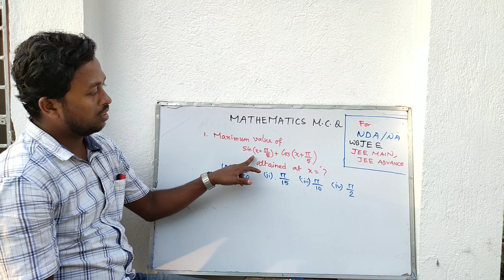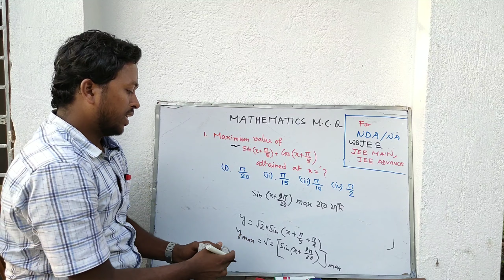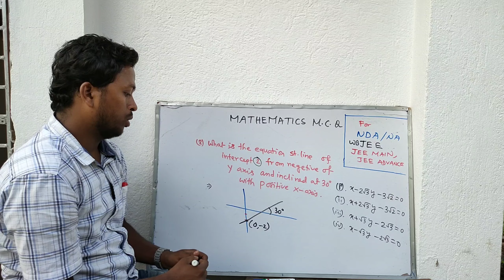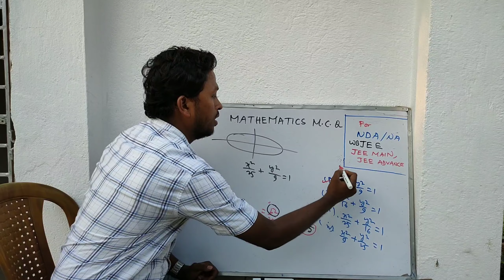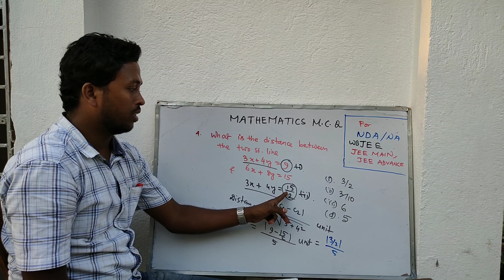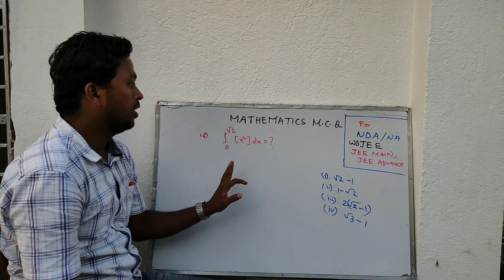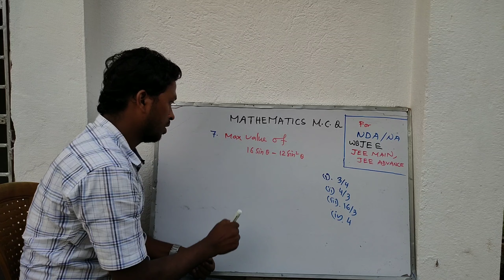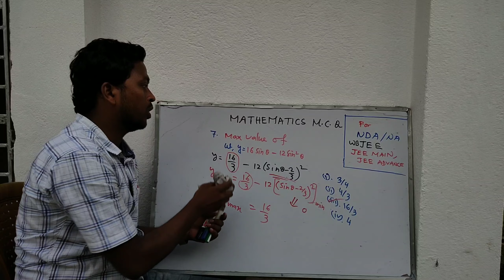MATH M.C.Q for NDA/ NA , WBJEE ,JEE MAIN, JEE ADVANCE etc